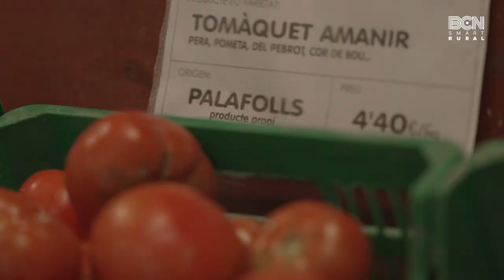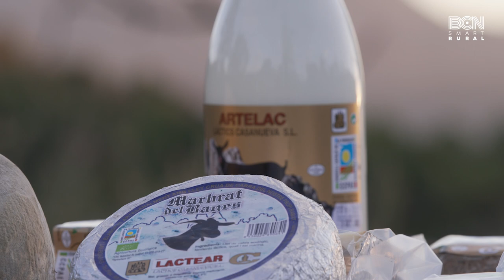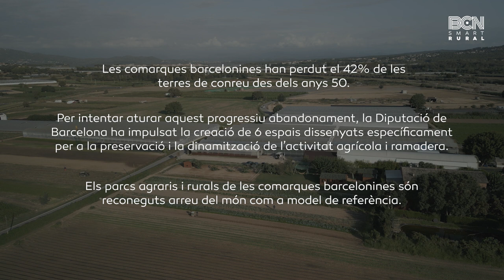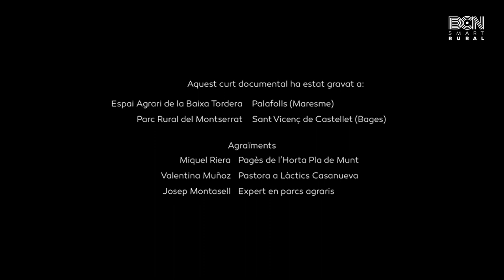Histories BCN Smart Rural: 'Els Guardians De La Terra'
A les comarques barcelonines, s’ha perdut el 42% de les terres de conreu des de la dècada dels 50. Per intentar aturar aquest progressiu abandonament, la Diputació de Barcelona ha impulsat la creació de sis espais dissenyats específicament per preservar i revitalitzar l’activitat agrícola i ramadera. En aquest nou curtmetratge, et convidem a conèixer-los.

Titulat ‘Els guardians de la terra', l’audiovisual està protagonitzat per tres persones apassionades per la defensa de l’agricultura i la ramaderia sostenibles: Miquel Riera, pagès de l’Horta Pla de Munt, una empresa familiar d’agricultura ecològica situada a Palafolls, al cor de l’Espai Agrari de la Baixa Tordera; Valentina Muñoz, pastora de cabres lleteres a Artelac, una formatgeria ecològica situada al Parc Rural del Montserrat; i Josep Montasell, el principal impulsor del Parc Agrari del Baix Llobregat, el primer parc agrari de Catalunya.

Acompanya'ns en aquest viatge i descobreix com aquests guardians de la terra treballen incansablement per preservar les nostres terres de conreu i pastures.

Aquesta producció de BCN Smart Rural amb la col·laboració de Bas Pro ha estat possible gràcies al cofinançament de la Diputació de Barcelona i els fons FEDER de la Unió Europea.

Per a més informació sobre els parcs agraris que impulsa la Diputació de Barcelona, podeu escriure a Sònia Callau, cap de la Direcció Territorial Agrària de la corporació i coordinadora del programa BCN Smart Rural.

Vídeo produït per BCN Smart Rural | Diputació de Barcelona i la productora Bas Pro

Sobre BCN Smart Rural
BCN Smart Rural és el programa de la Diputació de Barcelona per fomentar la sostenibilitat del sector agroalimentari del territori. Cofinançada per la Unió Europea a través del Fons Europeu de Desenvolupament Regional (FEDER), aquesta iniciativa conjunta s’ubica a l’avantguarda de les accions que les dues institucions estan promovent amb horitzó 2030, tant en matèria agrícola com alimentària, i s’alinea especialment amb la campanya “Del Camp a la Taula” (de l’anglès, “From Farm to Fork”), que es troba al cor del Pacte Verd Europeu.

La visió de BCN Smart Rural és posar al centre de l’agenda política del territori el dret a una alimentació saludable, sostenible i de proximitat per a tota la ciutadania. I, per aconseguir-ho, col·labora amb els ajuntaments interessats en impulsar aquest model agroalimentari en els seus pobles i ciutats.